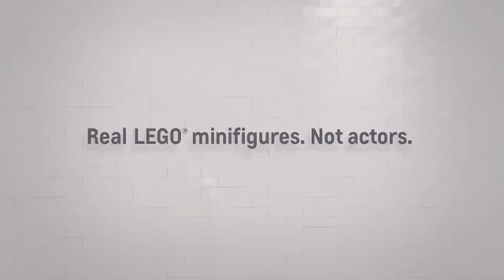YOU MUST TO WATCH - Funny Videos Of People Falling 2017 #19 Moere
YOU MUST TO WATCH - Funny Videos Of People Falling 2017 #

Funny people fails,traffic fails,animal fails video compilation

apologize if the stream crashes sometimes, I don't know how to fix that, just refresh the page and it should be online again

-How long will this be online?
tell as in the chat how long you want the stream to last :)
This loop is # hours new fails + 2 hours from the last stream for the new watchers and next stream gonna be longer i hope you all enjoy it ;)

Sub to sub is welcome here

Funny People Doing Stupid Things And Cats And Dogs Fail Compilation ! Cats and kittens are the funniest animals on Earth. Just look how all these cats & kittens play, fail, get along with dogs, make funny sounds, get angry, sleep, ... So ridiculous, funny and cute! What is your favourite clip? :) Kitties, cats. Simply the funniest pets! Can't stop watching these funny clips, what about you? Funny cats compilation Best funny cat videos ever by Funny Vines. Hope you like a new funny cat videos compilation.These funny cats and silly cats will make you laugh.
Everyone loves animals and pets, and cats are the funniest animals! They make us laugh and happy! Just look how all these cats & kittens play, fail, get along with dogs, make funny sounds, get angry, sleep
This compilation of funny cat videos also has funny cat fails and some funny cat vines. Try not to laugh. Funny Cats Compilation is a channel with funny videos of funny animals and funny videos of funny babies or cute videos of cute animals and cute baby animals or cute baby videos. You can find best of funny dogs or funny dog videos and cute puppies and cute puppy videos. You can also
Funny cats compilation 2016 Best funny cat videos ever by Funny Vines.Hope you like a new funny cat videos compilation 2016.These funny cats and silly cats will make you laugh.

/results?q=%23Funny Cats. Funny Cats and Funny kittens are very funny animals. We love to watch the video fun with cats and Funny kittens
And we love to watch the video fun with young kittens Cats give us joy and good mood.
On our channel "Funny Cats Compilation" you will always find fun with cats and kittens with fun. Just look how all these cats & kittens play, fail, get along with dogs, make funny sounds, get angry, sleep, ... So ridiculous, funny and cute! What is your favourite clip? :) Kitties, cats. Simply the funniest pets! Can't stop watching these funny clips, what about you? Funny cats compilation Best funny cat videos ever by Funny Vines. Hope you like a new funny cat videos compilation.These funny cats and silly cats will make you laugh.
This compilation of funny cat videos also has funny cat fails and some funny cat vines and funny cats videos. Try not to laugh funny cats videos. Funny Cats Compilation is a channel with funny videos of funny animals and funny videos of funny babies or cute videos of cute animals and cute baby animals or cute baby videos. You can find best of funny dogs or funny dog videos and cute puppies and cute puppy videos. You can also
Funny cats video compilation 2017 Best funny cat videos ever by Funny Vines.Hope you like a new funny cats videos compilation 2017.These funny cats and silly cats will make you laugh.
We want also to know your opinion whether the President Trump like cats? What do you think President Trump looks funny video with cats? Write the chat What do you think about this
- Funny Fails People Doing Stupid Things And Cat And Dog videos compilation - Watch Live Videos compilation